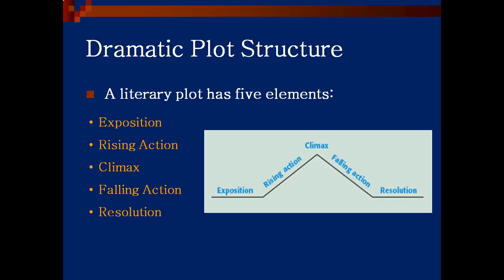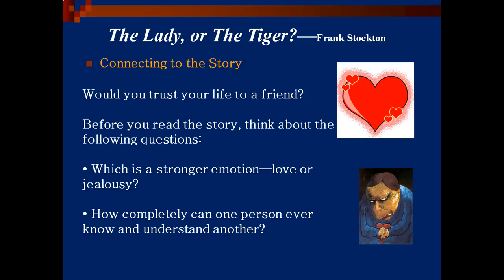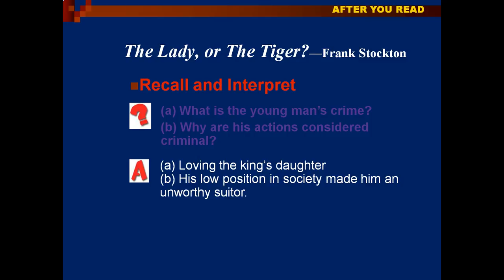Micro Summary - The Lady, or the Tiger?